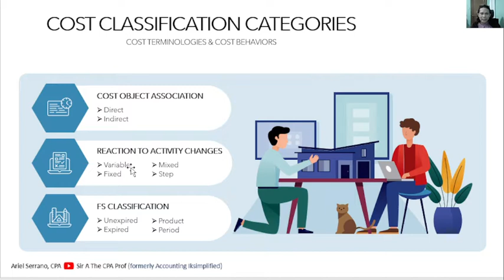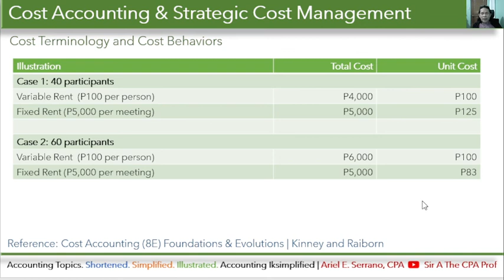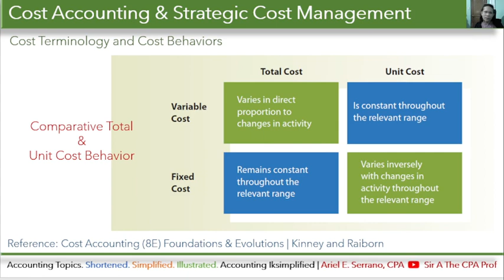Fixed Cost vs Variable Cost | Total Cost vs Unit Cost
This video lecture compares fixed and variable cost in terms of their total and per unit costs.